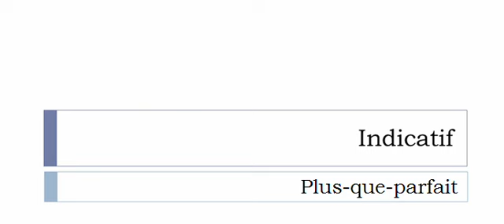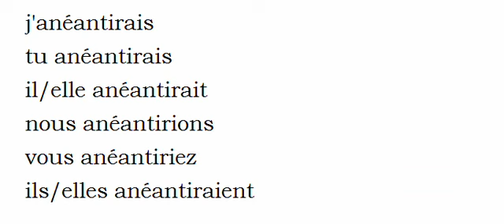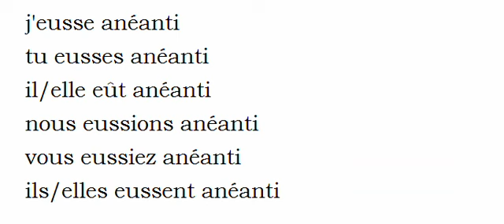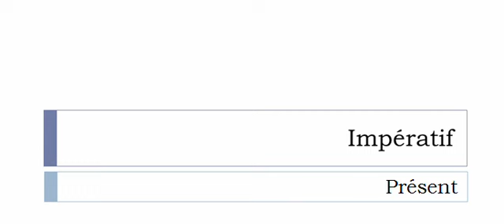Aprender francês = Conjugação = Anéantir